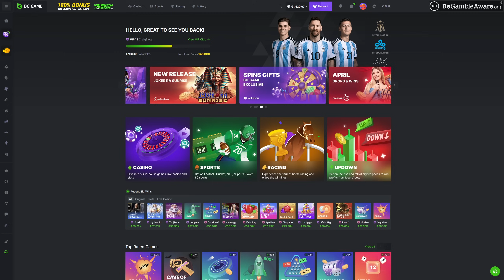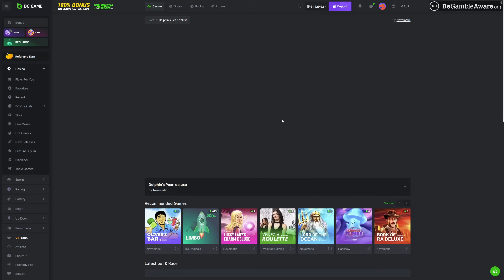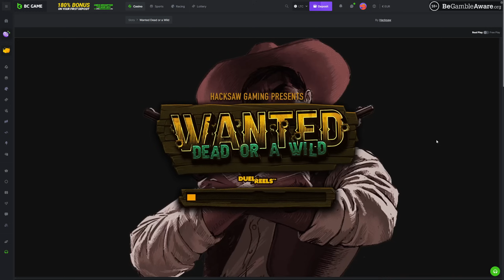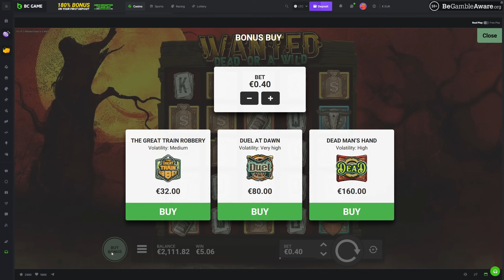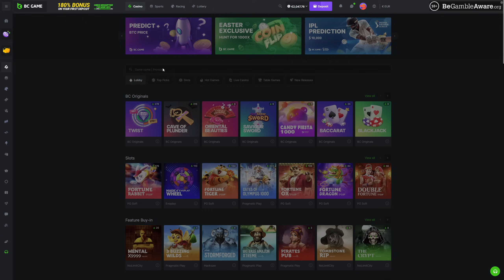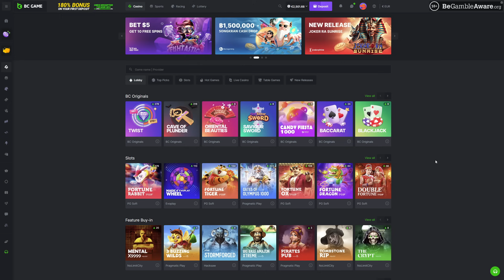Yes Yes Let's Get Gambling Big Slotting Action With Craig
👌 Backup Channel: @craigslotschannel